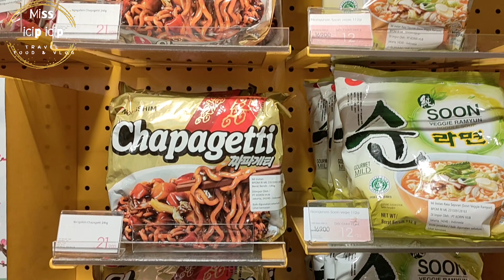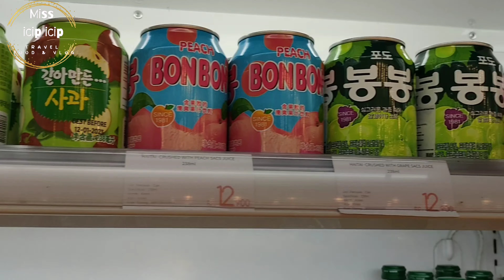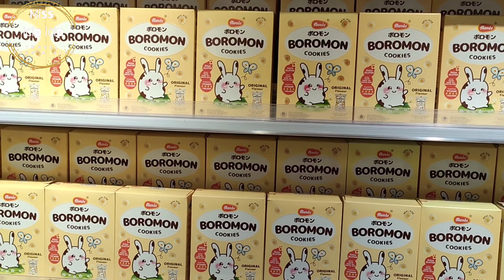GILA ! INI SIH BORONG SEMUA !! JENIS 5 MIE Se - ASIA ADA DI SINI ..Kuliner di Jakarta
GILA ! INI SIH BORONG SEMUA !! Noodle Korea ..Kuliner Korea

Surganya Semua Jenis Mie atau Noodle terdiri dari 5 negara asia merupakan kuliner di jakarta
Yang ada di mall Central Park jakarta
Kuliner viral dan kuliner terbaru ini cocok untuk pencinta kuliner

Adressnya :

KKV, Central Park Mall, Jakarta,